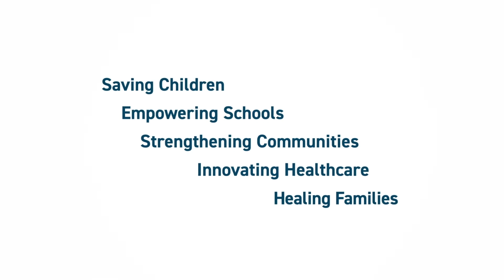Colton's Education Center Update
Colton, a junior at Boys Town, loves construction. Through our trades program, he has been able to take a variety of classes to explore his interests. Recently, he was able to get an even closer look at the construction career field by interviewing the lead project manager at MCL Construction for the new Education Center.